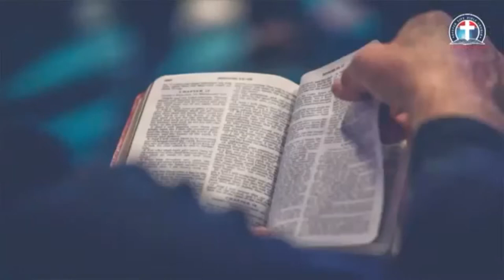JOHN 11;CHOIR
*Time*

*USA: 6.00pm - 7pm*
*Access Code: 344823#*

*Germany 12am-1am*
*Access code:344823#*

*Malawi: 12am-1am*
*Access Code: 344823#*

*South Africa: 12am-1am*
*Access code:344823#*

1. Via the web or Zoom app
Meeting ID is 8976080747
2. Via Phone:
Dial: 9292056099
Enter Meeting ID: 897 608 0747#
Press #